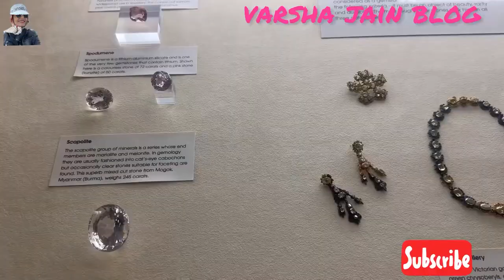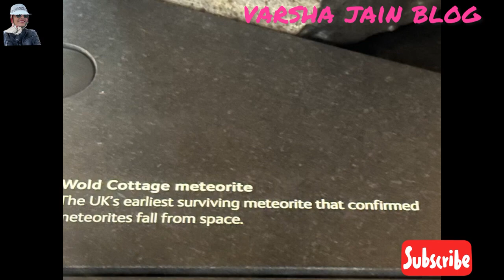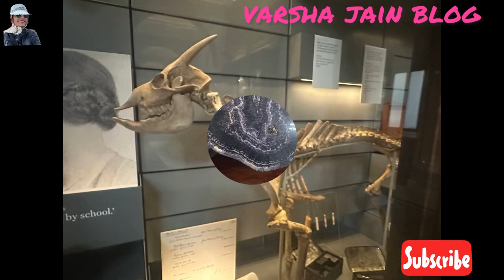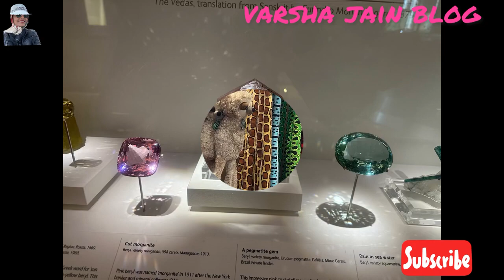Natural History Museum London Full Tour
Here you will find a wide range of videos related to my travel experiences worldwide. I post videos regularly to my adventures and provide travellers with practical travel info and tips.